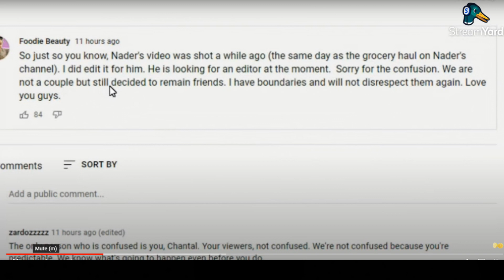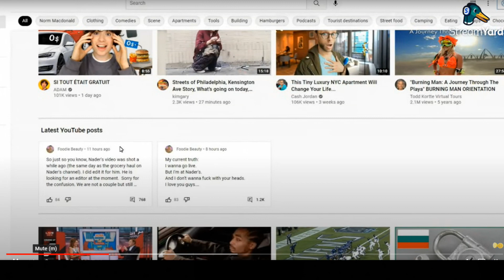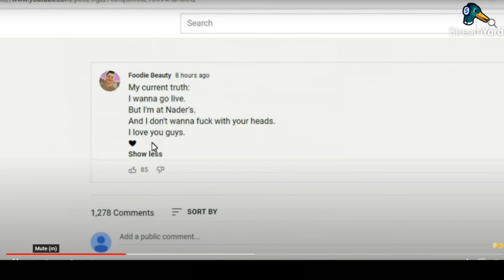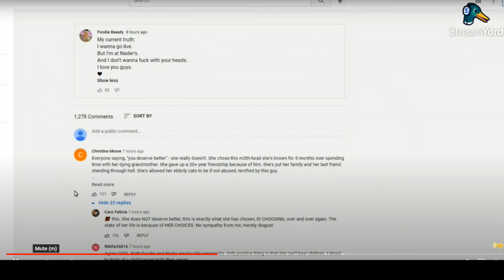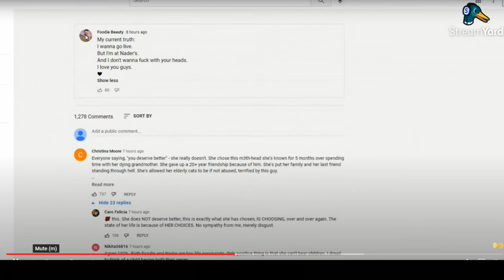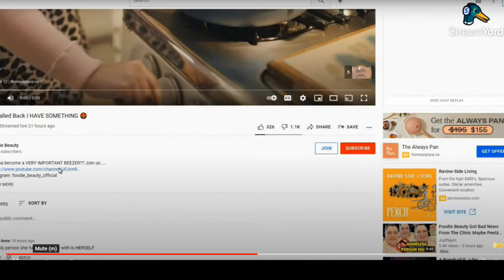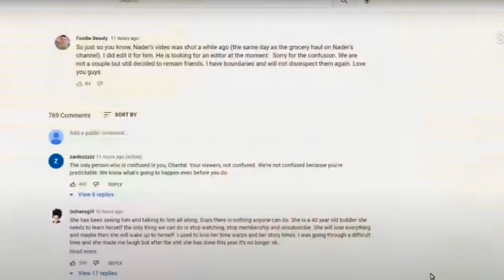Foodie Beauty So Many Lies I Can't Keep Up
Lies or on purpose drama to get more views? This lady just keeps on making up more and more lies. Today I show you her community section and show you how she says one thing this hour then next hour she says something else. I can't keep up with her.
Hope you all have a blessed Thanksgiving and or a great Columbus Day.
Thanks for the support love all of you and not like a Chantal love I mean a real appreciation for the views and subscribers.
Limoni